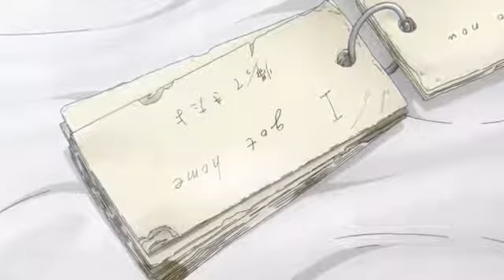Let me die in my foot steps